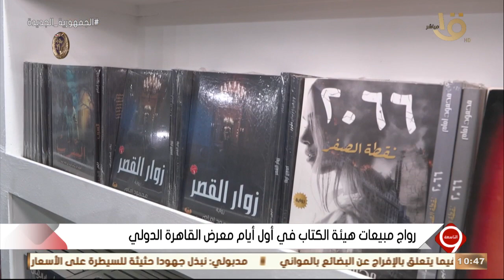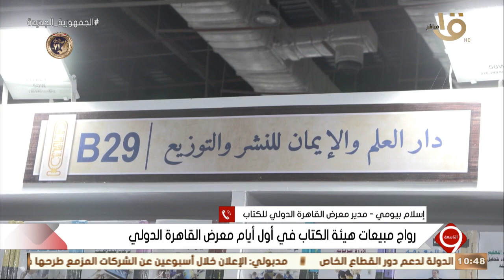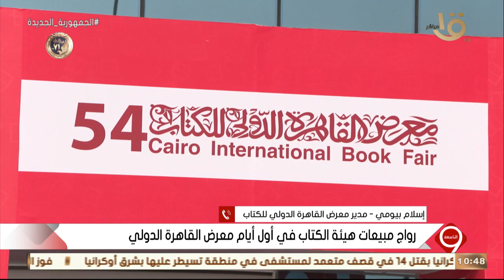التاسعة | إسلام بيومي مدير معرض القاهرة الدولي للكتاب.. يكشف تفاصيل فعاليات دورته 54 وأخر التطورات